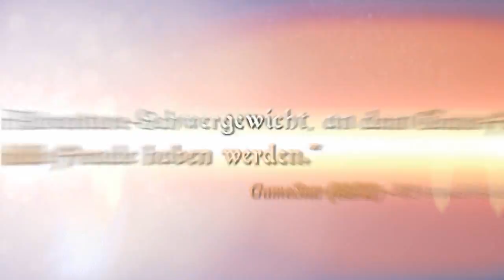Black Mirror III Der Storytrailer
Der Trailer erzählt die Hintergrund-Geschichte des Hauptcharakters Darren und beleuchtet die tragische Geschichte seiner Familie, dem verfluchten Adelsgeschlecht der Gordons. Präsentiert durch Anne von Vaszary, Autorin von Black Mirror II und Black Mirror III, erhalten Fans darüber hinaus einen Einblick in die Entwicklungsgeschichte der erfolgreichen Horror-Adventure-Serie.